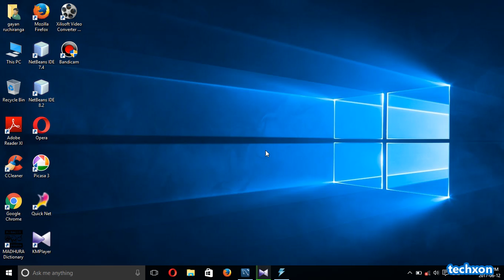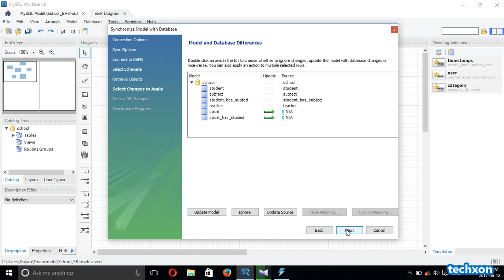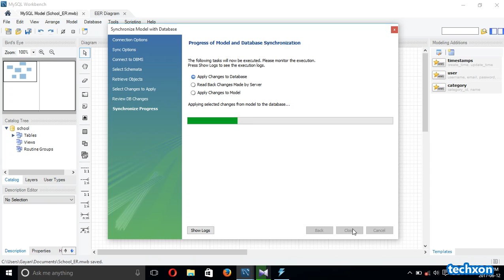How to Synchronize Model with Database | MySQL Workbench Tutorial (2020)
How to Synchronize Model with Database | MySQL Workbench Tutorial (2020). In this video I will show you How to Synchronize Model with Database | MySQL Workbench Tutorial (2020). MySQL Workbench have lot of great features to create and manage databases. This is the fourth video in MySQL Workbench tutorials video series.